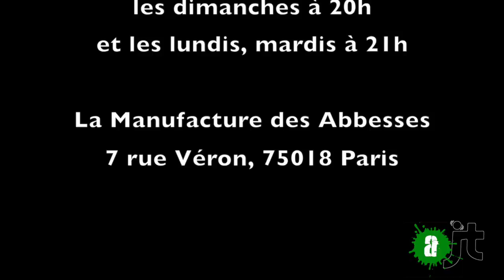"Amargi" de Judith Bernard reprend au Théâtre des Abbesses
La pièce de théâtre de Judith Bernard reprend au théâtre des Abbesses (Paris) du 2 au 24 Janvier 2017. Courez voir ce spectacle pédagogico- burlesque sur notre rapport à l'argent et à la dette.